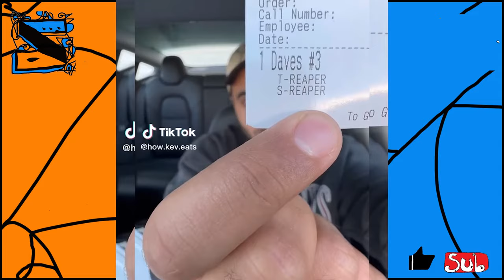!Zoomer's How Kev Eats Comp #4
The Best Food Reviewer on the West Coast
Like and Sub!
Let me know what you think! Comment